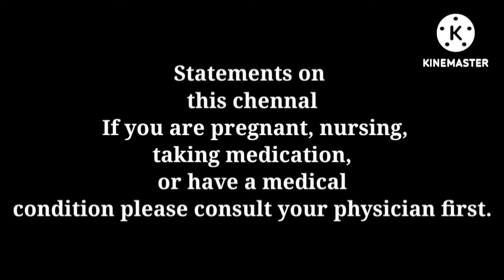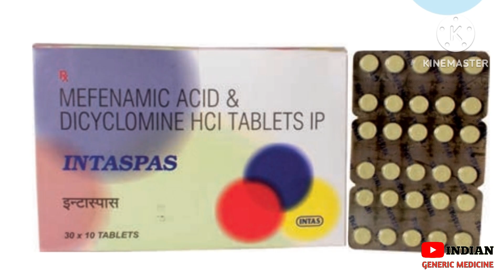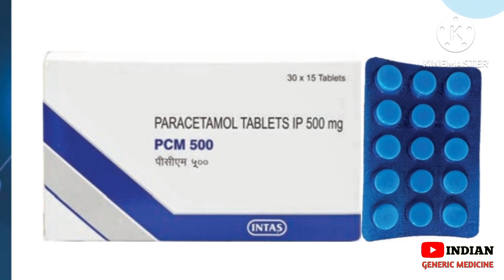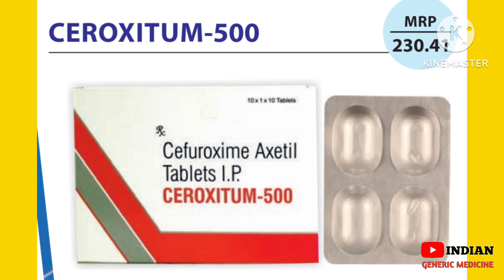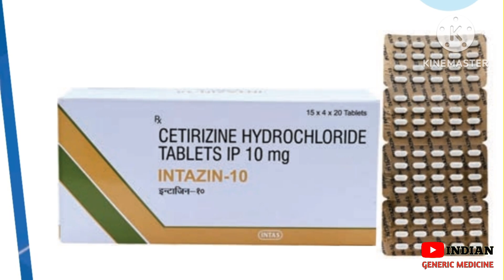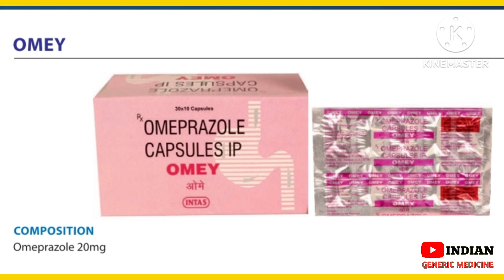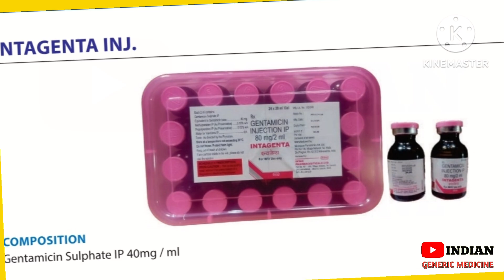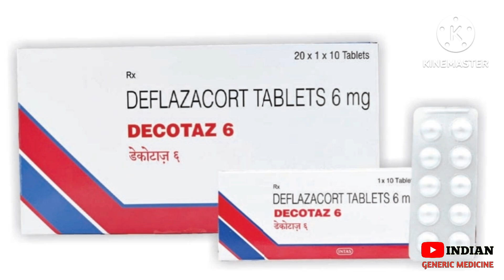INTAS GENERIC ACTIMA DIVISION MEDICINE BRANDS IN INDIAN MARKET